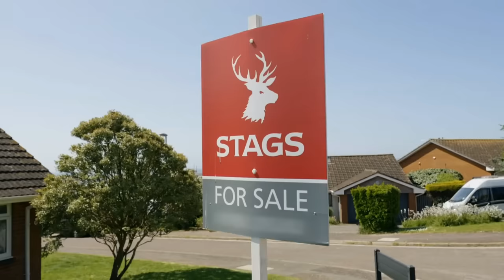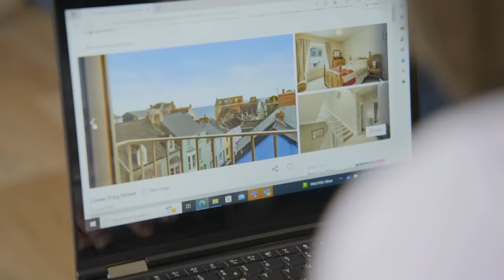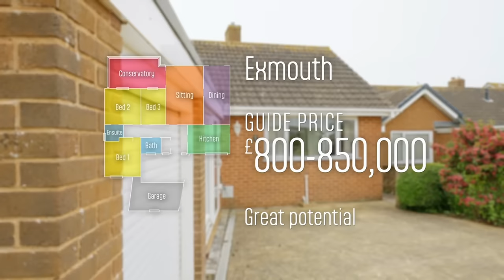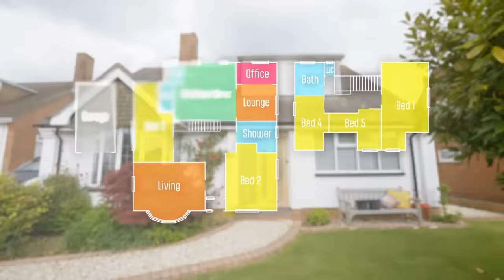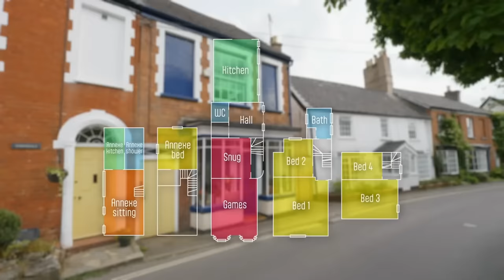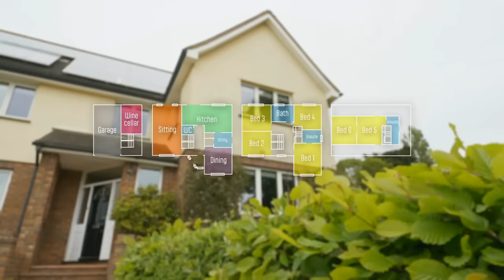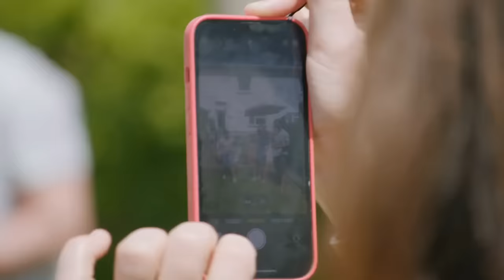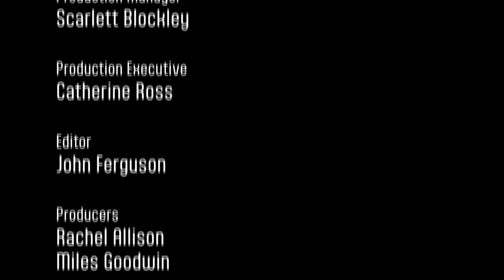Location Location Location S40E01